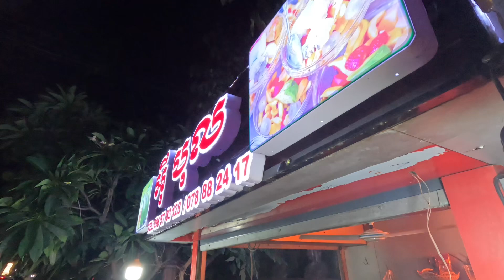Cambodia trip , at Battambang 7/15/24